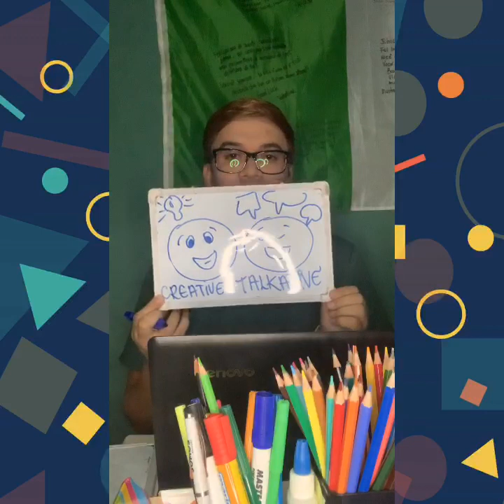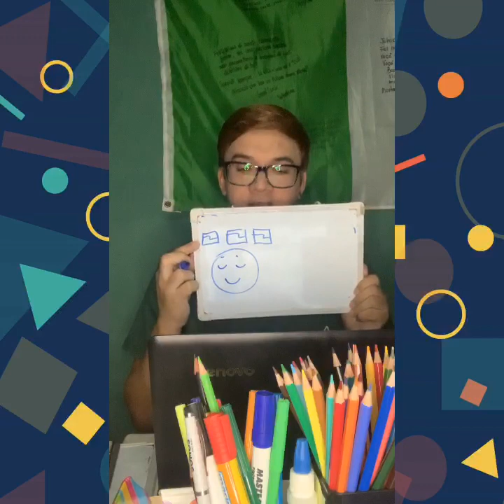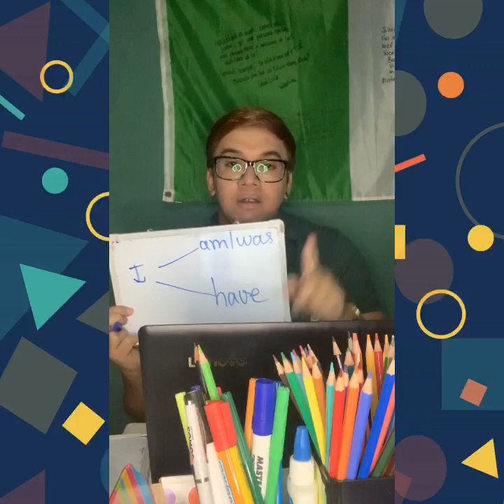7o ano - aula 7